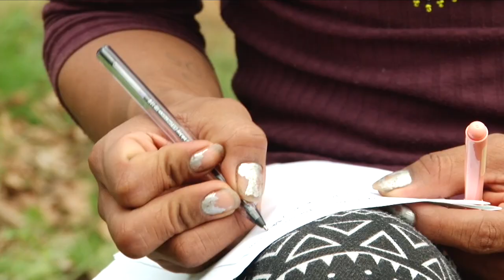Indígena trans conquista la moda